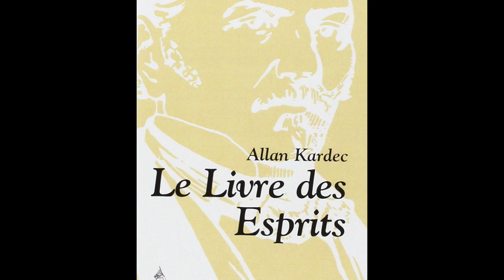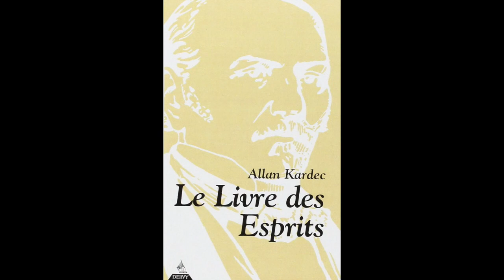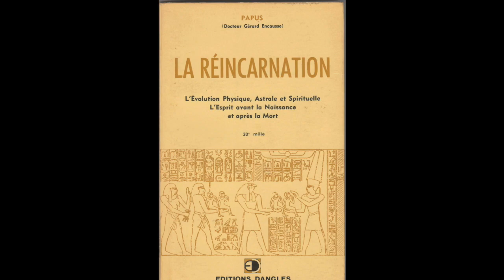#2-L'impossibilité de la réincarnation